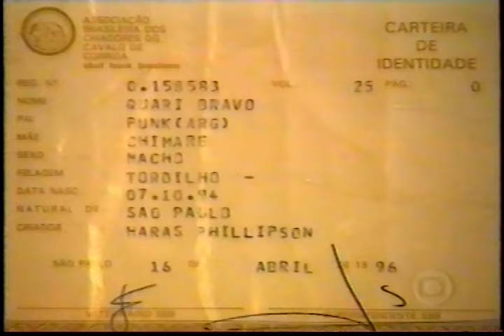Globo Esporte - Edição na Íntegra (04/08/1998)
Acesse agora | Mais de 20 mil jogos na íntegra desde 1950.